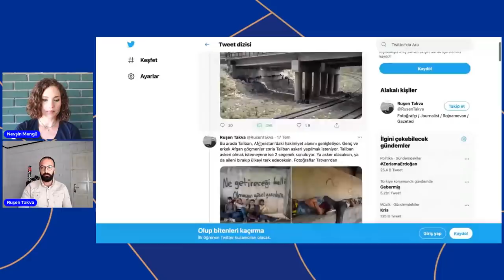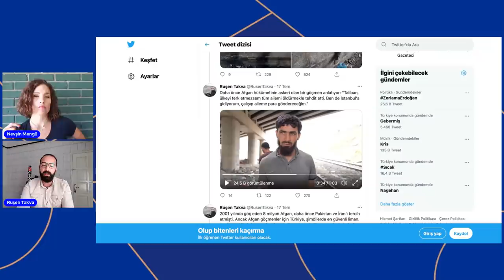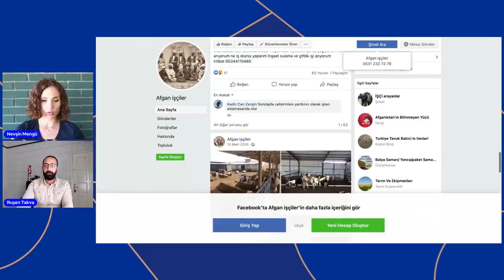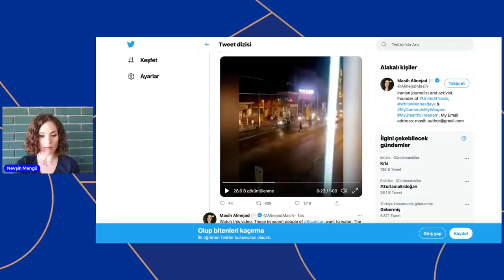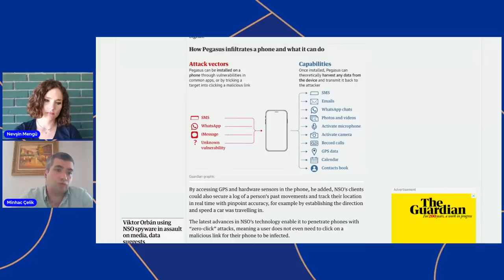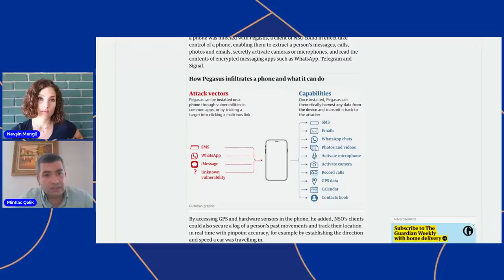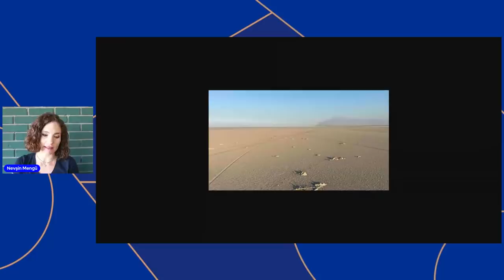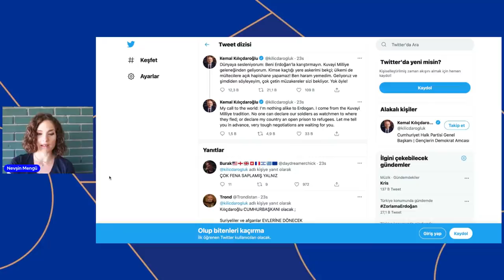Düzensiz göçmenler. Düzenli Dinleme Yapan Casus Yazılım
Gündem bayram dinlemiyor :) Türkiye'ye gelen Afgan göçmenler, göçmenlere halkın ve siyasilerin tepkileri çok önemli. Sınırdan Afganların geçişini takip eden Ruşen takva anlatıyor. Öte yandan Afganistan ile ilgili Kemal Kılıçdaroğlu'nun tweeti epey ortalığı salladı. Taliban Türkiye'ye bize asker değil mühendis gönderin çağrısı yapıyor.

Guardian gazetesinde yazan Pegasus casus yazılımı ile ilgili haber önemli. elbette işin bir ucu Türkiye'ye dayanıyor. Erken seçim tartışmaların AKP'li bir isim; Genel başkan yardımcısı Ali İhsan Yavuz katmerledi. Yavuz, Cumhurbaşkanı'nın siyasi hayatı erken biter dedi.

00:00 19 Temmuz 2021 Nevşin Mengü Bugün Ne Oldu?